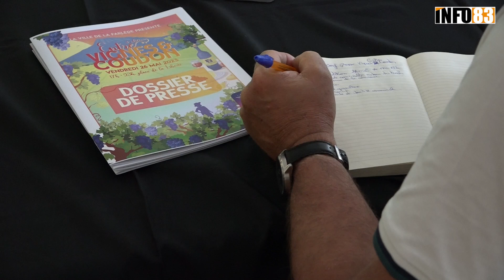3ème édition Entre Vignes et Coudon à La farlède,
La Ville De La Farlède présente la 3ème édition de Entre Vignes et Coudon, vendredi 26 mai 2023 de 17h à 23h, place de la Liberté.
Pour 5€, un verre sérigraphié à conserver vous sera remis pour les dégustations.